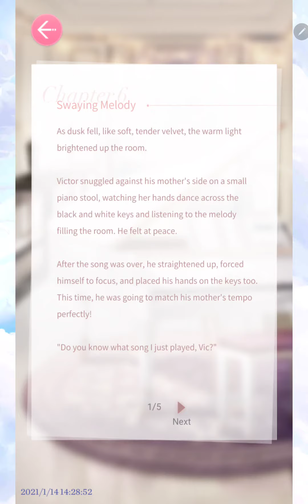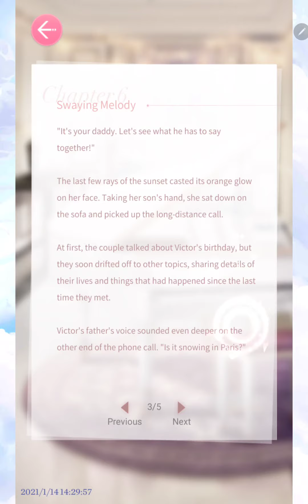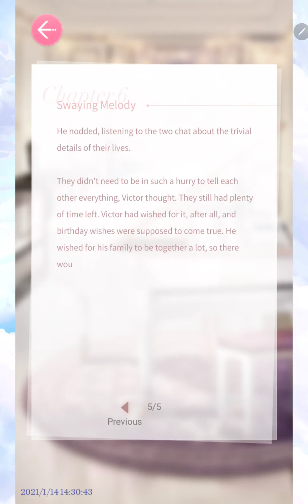Victor Romance Symphony: Chapter Six Swaying Melody (Mr Love Queen's Choice)